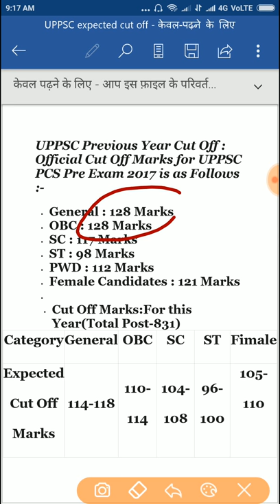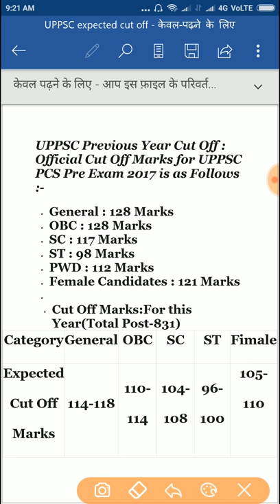UPPCS Pre Exam 2018 Expected Cut Off.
Welcome to this YOUTUBE CHANNEL which is specially made for the aspirants for UPSC, UPPSC, RPSC, RAS, UPPCS, MPPSC, SSC, IBPS, Railway, Police exams. This  learning platform (G.K. CLASESS WITH ASHISH) also provides the information about new recruitments, no. of vacancies, exam results, answer keys, expected cut-off after comprehensive analysis and many more. Moreover, Best GK Short tricks on History, Polity, Geography, Economics, general awareness/current affairs as well as motivational videos would also be made available in a frequent manner. Further, a free online course in Hindi for INDIAN CONSTITUTION/INDIAN POLITY is also underway. Don’t be delayed and start your journey towards your goal with dedicated team of this new fast growing Channel.